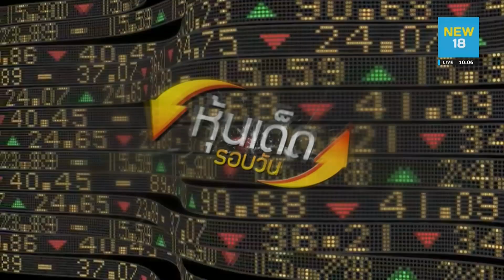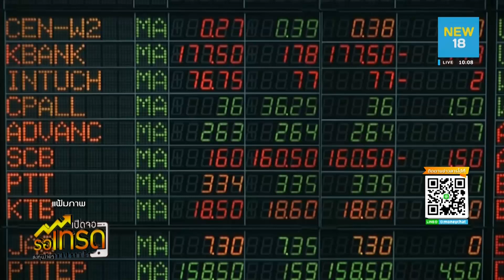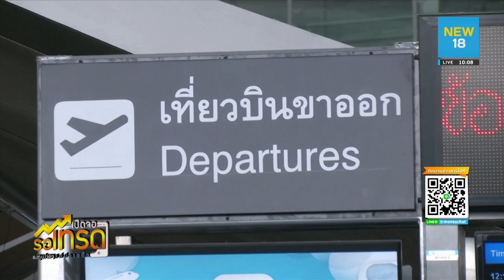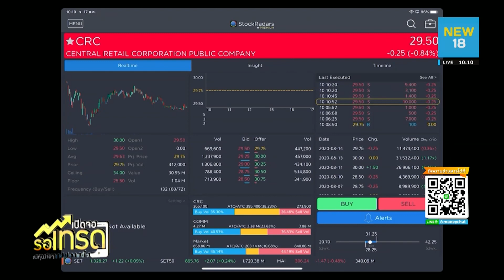หุ้นเด็ดรอบวัน(17/08/2563)